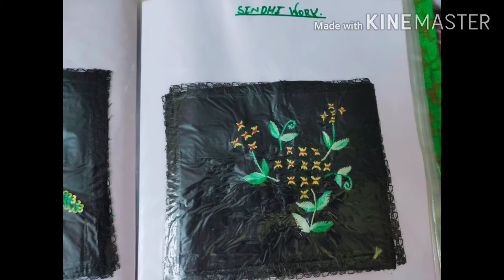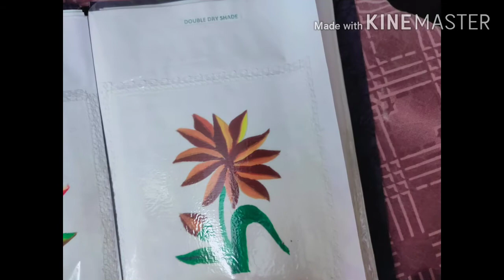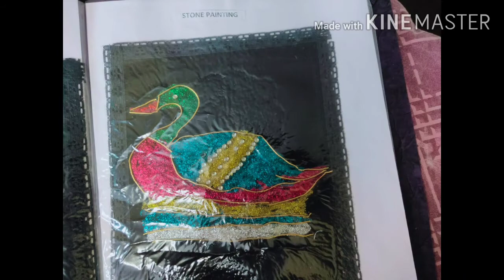Hand work painting|| design ki pics😍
Thread and painting ki pics